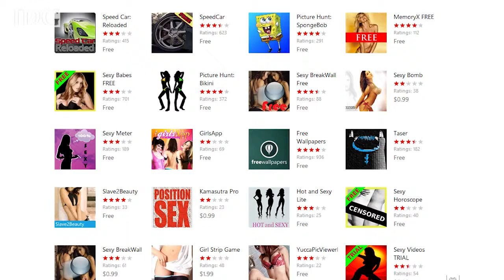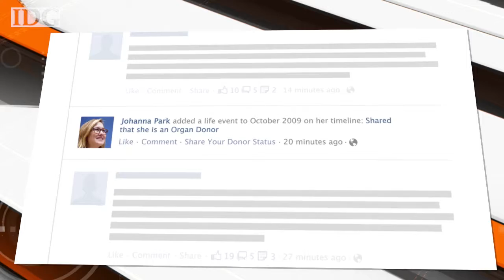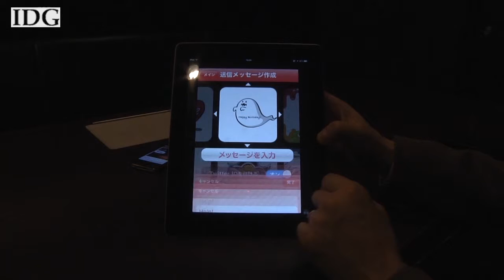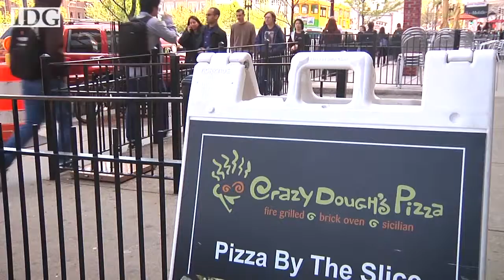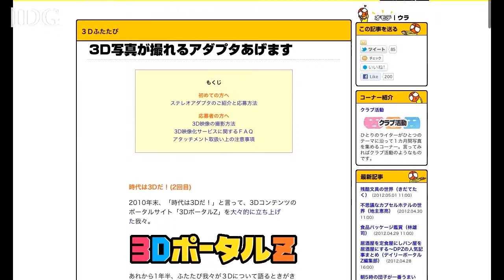World Tech Update, May 3, 2012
Coming up on World Tech Update Samsung tops Apple in smartphones, Microsoft looks to remove racy and sexual content from its Marketplace, Facebook adds organ donation status to profiles and more. Follow WTU and host Nick Barber on Twitter @nickjb